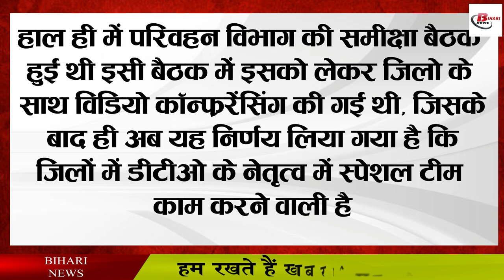इधर बाइक की स्पीड हुई तेज़, उधर कट गया चालान